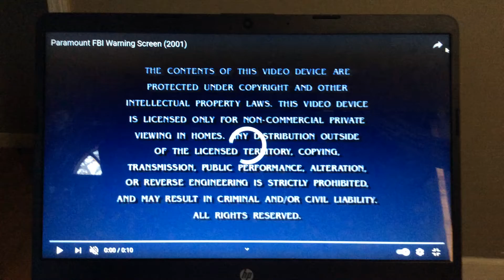ToonFamily ( Warning Version 4 )